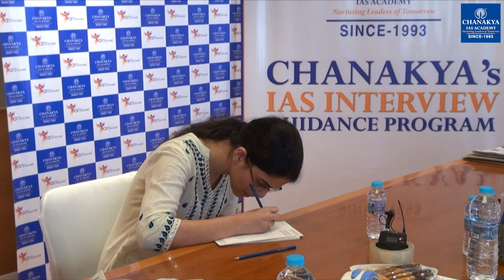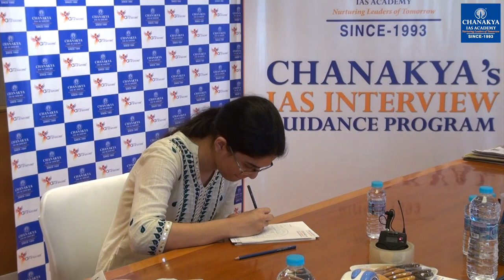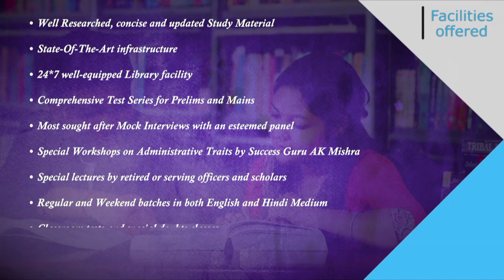UPSC 2019 Topper Chandrajyoti Singh, IAS - Rank 28 | Mock Interview | English Medium | Chanakya IAS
Chandrajyoti Singh Attended UPSC Mock Interview at Chanakya IAS Academy experts Panel in English Medium. She secured All India Rank (AIR) 28 and emerged as the IAS Topper In UPSC Civil Service Exam (CSE) Result 2019. Mock interviews help in pointing our strength and weakness in an interview process so that you can improve in the actual interview. The interviews being uploaded here are real interviews and not scripted.

We heartily congratulate Chandrajyoti Singh on this great achievement and wish him all the very best for his future success.